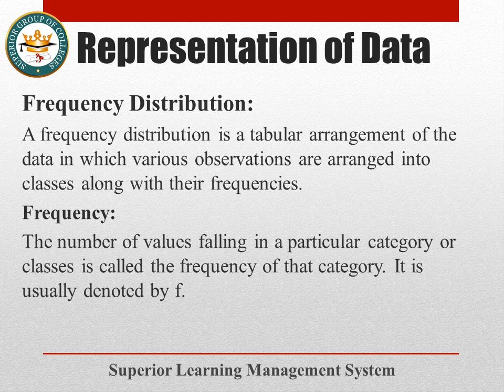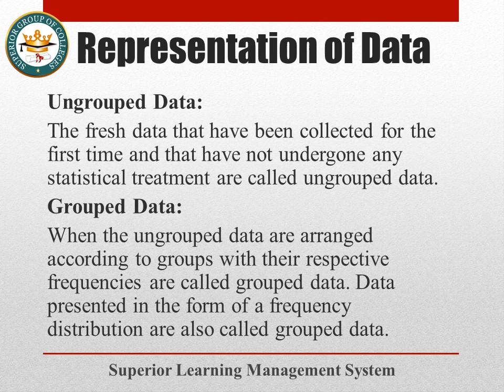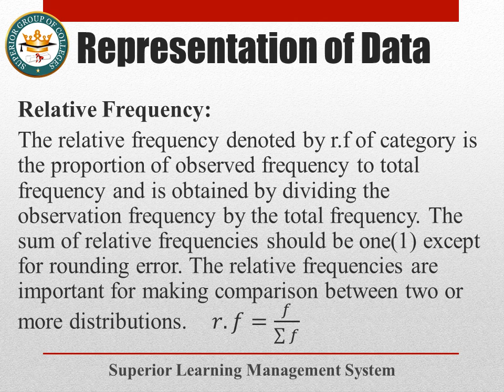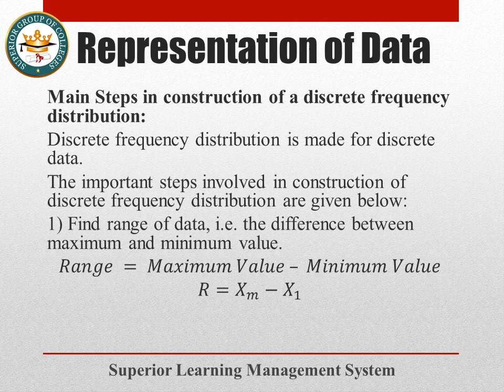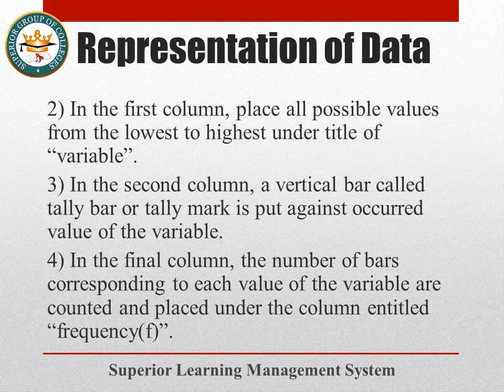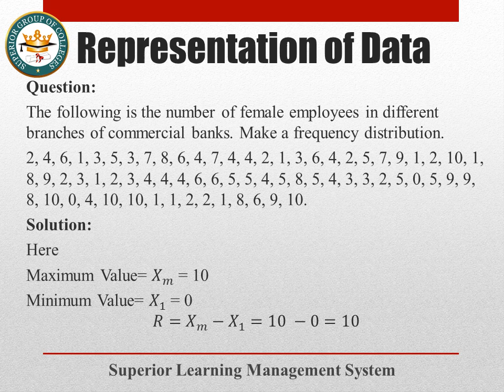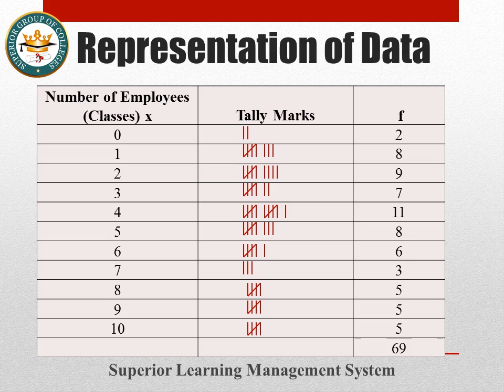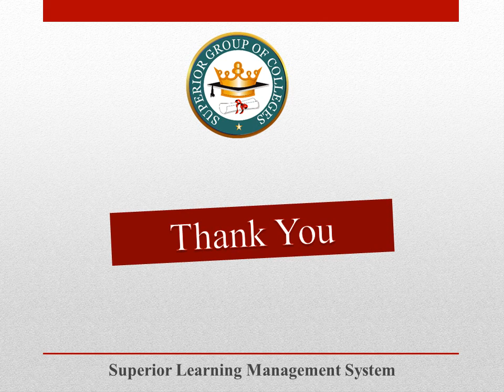Statistics Part 1 Lecture 9